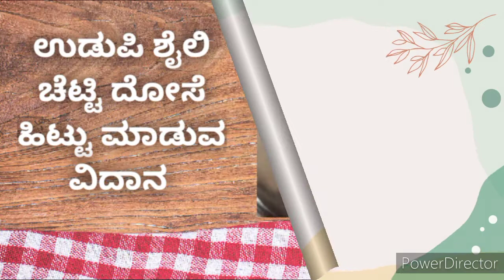How to prepare Udupi chatti or kara dose batter. ಉಡುಪಿಯ ಖಾರ ಅಥವಾ ಚಟ್ಟಿ ದೋಸೆ ಹಿಟ್ಟನ್ನು ಮಾಡುವ ವಿದಾನ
This batter can be prepared in large quantity & can be used to make variety of dosas as and when required. veggies that can be used to make variety of chatti like cabbage, onion, brinjal, ridge gourd, bread fruit (jeegujje), methi leaves, palak or spinach leaves, thin aloo slices, mushroom etc